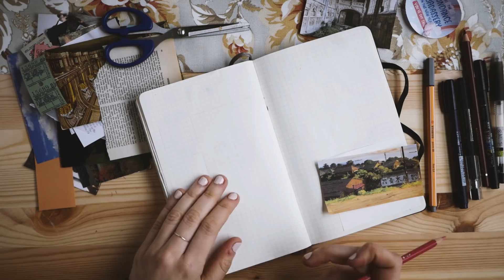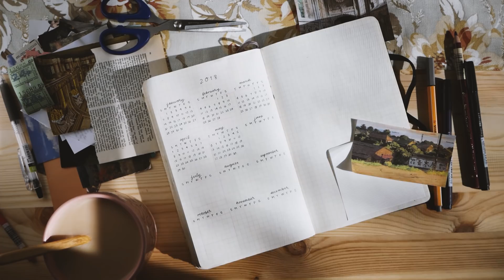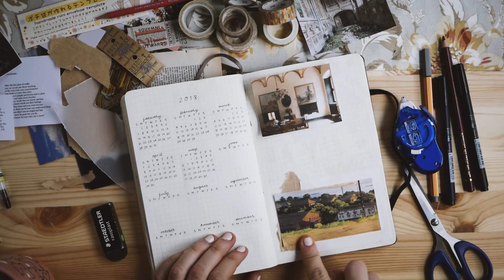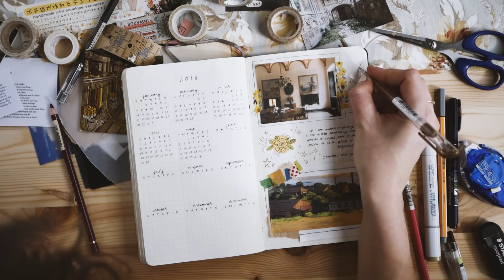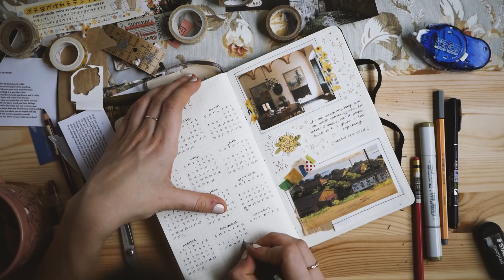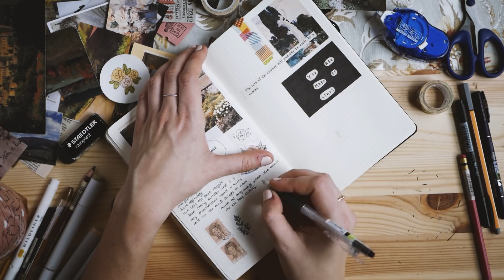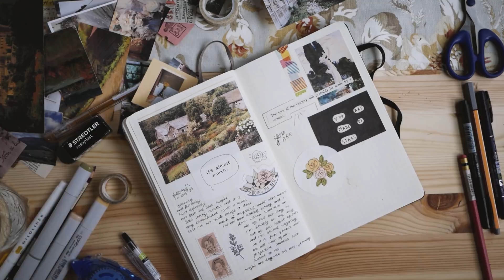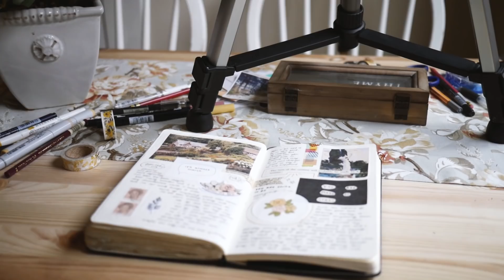journal with me 🌱 hello, old friend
it's been a good while hasn't it? it feels very very good to be back !! i hope you enjoy the rambly nature of this, it was amazing to be able to get back into my bullet journal again!!

+ supplies +

tombow mono permanent adhesive
muji 0.25 hexagonal pen — black
pale yellow tombow, the color number''s rubbed off the pen rip

etsy — it's currently closed, but will hopefully be up next week!

love y'all lots and lots and lots MWAH xx